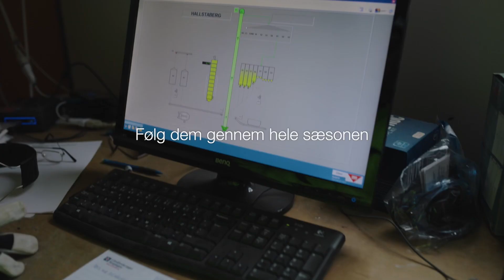Follow a Farmer - Jens-Martin Bramsen - S2:E1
Jens-Martin Bramsen er tilbage og med i Follow a Farmer 2023!
I år kommer vi til at følge 3 marker på Feldum Gård med 3 forskellige afgrøder: (1) frøgræs, (2) hvede og (3) raps. Derudover har Jens-Martin stor fokus på præcisionsjordbrug i år, og har fået scannet sine marker for at få et mere detaljeret overblik over hvilke input markerne behøver. Følg Jens-Martin her på kanalen gennem hele vækstsæsonen 2023.

I denne første video fra Jens-Martin i sæson 2 af Follow af Farmer er vi tilbage på Feldum Gård. Kulden og nedbørsmængden driller i sønderjylland, og giver panderynker hos Jens-Martin. Har vækstreguleringen i raps overhovedet virket? og hvornår er det sikkert at så, når jorden få cm nede er sjaskvåd? Følg med og hør også hvilke emner og afgrøder, Jens-Martin vil følge i løbet af sæsonen. Vi kommer med en tur i hvede - og rapsmarkerne for at tjekke væksten.
Der er nyt udstyr på gården - brugt naturligvis. En ny front-tank, der skal hjælpe med såning - hør hvilke muligheder den nye opsætning giver.
Til slut deler Jens-Martin sine tanker omkring planerne indtil næste video, og vi får en sidste status på såningen.

00:01 Velkommen tilbage til Feldum Gård
00:19 Follow a Farmer intro
00:36 Markerne forberedes til såning
02:21 Hvad vil Jens-Martin fortælle om i år?
03:25 Fokus på hvede, raps og frø
04:08 Vi kigger til hvedemarken - er det tid til cycocel?
05:32 Vi kigger til rapsmarken - er der lys bladplet?
07:35 Ny front tank og en snak om såmaskinen
09:09 Så kan der sås og planer indtil næste gang

Follow a Farmer giver dig mulighed for møde 7 landmænd fra både Danmark, Sverige og Finland og få indblik i deres erfaringer, idéer og tanker i udviklingen af deres forretning ud fra hver deres perspektiv.

▬ Om denne kanal ▬
BASF Agricultural Solutions Danmark udvikler, tester og sælger landbrugsløsninger til beskyttelse af afgrøder, frugt og grøntsager, skadedyrsbekæmpelse, frøbehandling, biologiske stoffer, dyrkning og digitalt landbrug. Vi erkender, at landbrug er det vigtigste job i verden, og vi er her for at hjælpe dig med at udvikle din virksomhed med rådgivning, support og indsigt.